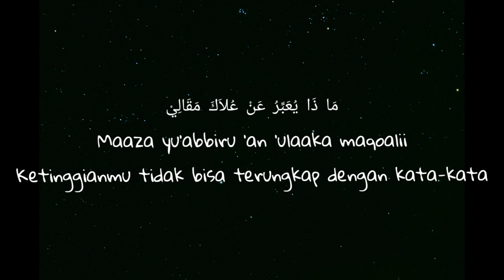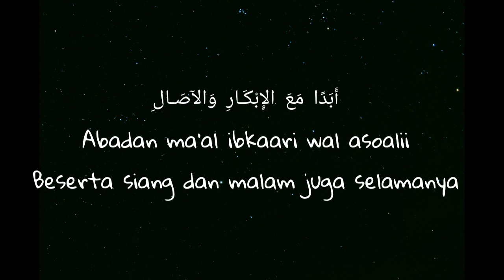LIRIK SHOLAWAT SYAIKHONA LENGKAP ARAB LATIN DAN TERJEMAH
Lirik sholawat syaikhona ~
mohon maaf apabila banyak kesalahan🙏🏻

Syaikhonaa
(guru kami)

مَعَ السَّلاَمَةَ فِی أَمَانِهْ شَيْخَنَا
Ma'as salaamah fii amaanih Syaikhonaa
Selamat jalan semoga dalam keselamatan wahai guruku,

اَللهُ رَبِّ ارْحَمْ مُرَبِّی رُوْحِنَا يَا رَبَّنَا
Allahu Robbi-rham murobbii ruuhinaa (Ya Robbanaa)
Ya Allah Tuhanku, rahmatilah pendidik jiwa kami (wahai Tuhanku)

يَا بَدْرَتِمٍّ حَازَ كُلَّ كَمَـالِ
Ya Badrotimmin haza kulla kamaali
Wahai bulan purnama yang indah lagi sempurna

مَا ذَا يُعَبِّرُ عَنْ عُلاَكَ مَقَالِيْ
Maaza yu’abbiru ‘an ‘ulaaka maqoalii
Ketinggianmu tidak bisa terungkap dengan kata-kata

Allaahu Robbi-rham murobbii ruuhinaa Yaa Robbanaa

صَلَّى عَلَيْكَ اللََّهُ رَبِّ دَآئِمًا
Solla ‘alaikallahu robbii daa’iman
Semoga Allah Tuhanku melimpahkan rahmat ke atasmu selama-lamanya

أَبَدًا مَعَ الإِبْكَـارِ وَالآصَـالِ
Abadan ma’al ibkaari wal asoalii
Beserta siang dan malam juga selamanya